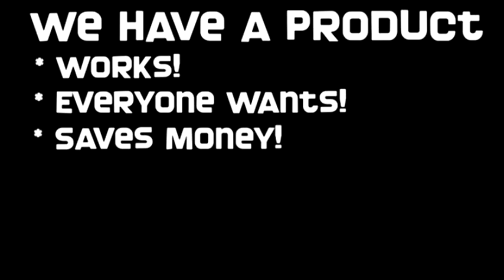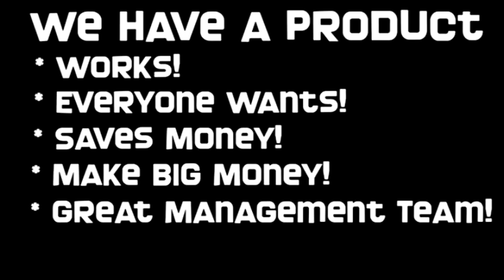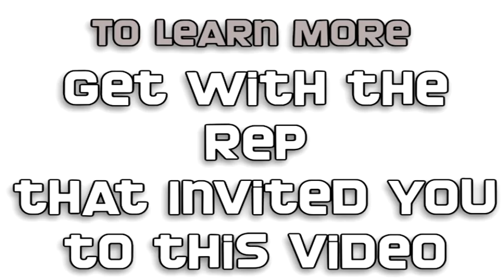YourUbox - Generic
Dave Taynor reports on the UBOX from UWAY LLC